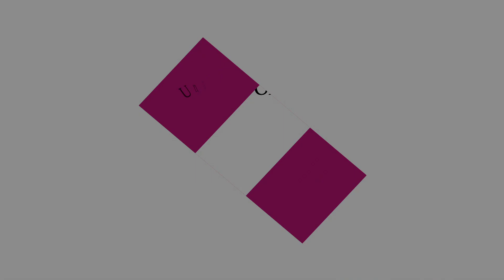Avance Capítulo 83 | Soltera Otra Vez 3